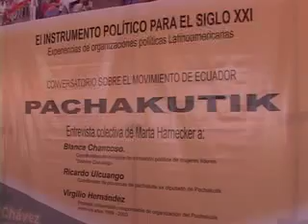En el Centro Internacional Miranda se realizo foro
El partido indigena Pachakutik realizo foro en el Centro Internacional Miranda para hablar de la experiencia sobre el Pachakutik y tomar experiencias indigenas para la contruccion del Socialismo del siglo XXI